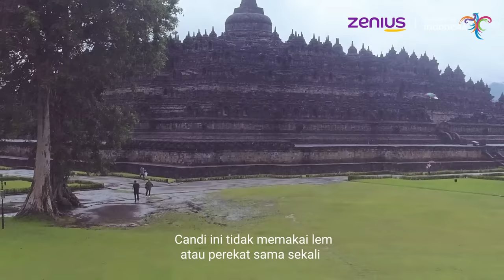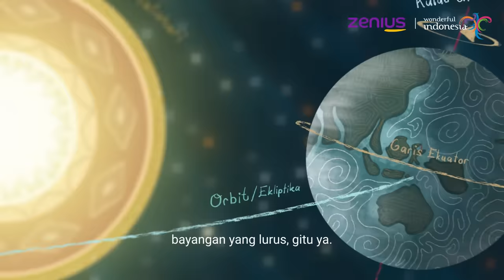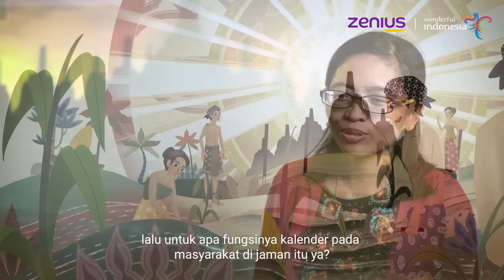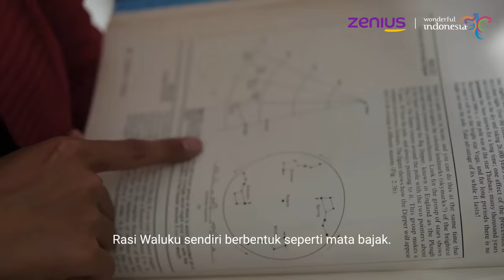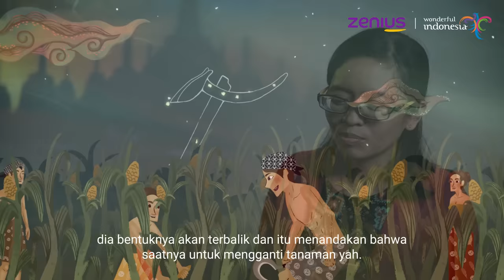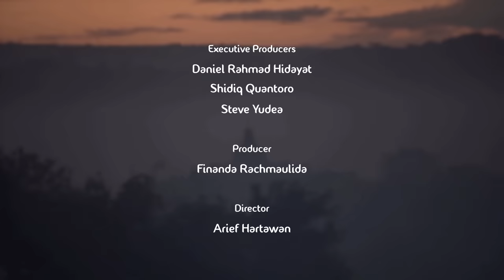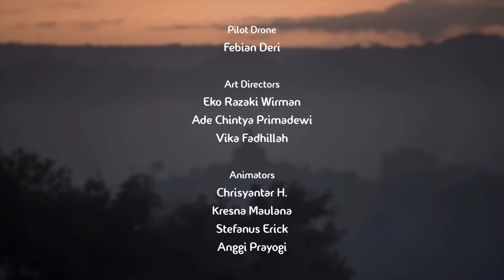Candi Borobudur | Jejak Teknologi Masa Lalu | Mahakarya E1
Di balik kemegahan dan keunikan Candi Borobudur, tersimpan warisan ilmu masa lampau bernama Pranata Mangsa. Sebuah sistem penanggalan yang digunakan sebagai petunjuk untuk mengurus lahan pertanian.

Dari sini kita bisa belajar banyak hal. Mulai dari ilmu sejarah, astronomi, hingga pertanian itu sendiri. Cukup kuasain fundamental (atau yang penting-penting aja), kita bisa kaitkan Candi Borobudur dengan banyak ilmu lainnya.

Untuk tahu gimana sejarah dan perkembangannya, Zenius telah bekerja sama dengan @Kemenparekraf  menghadirkan serial Mahakarya episode pertama, Candi Borobudur: Jejak Teknologi Masa Lalu.

Untuk pertanyaan terkait Zenius App atau website zenius.net
Hubungi Tim Zenius di:

Ikuti Zenius di social media!